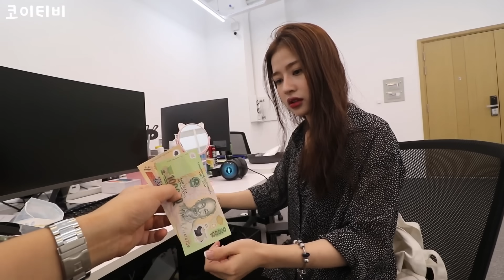현재 난리난 롱안과 베트남 시골 소녀의 충격적인 근황... 어떻게 해야할까요?